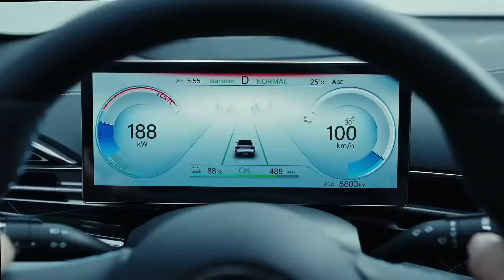“IN HIS HEAD IT WAS A CLOSE FIGHT” Spencer Fearon RAW ON TYSON FURY SAYING USYK ONLY WON 4 ROUNDS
0:00 BYD INTRO
0:31 Intro
2:22 Ryan Garcia Ban
11:35 Tyson Fury interview
18:59 Weekend Predictions
26:09 BYD Outro